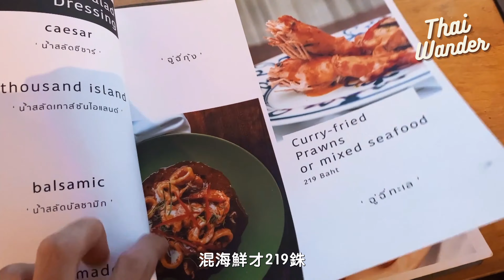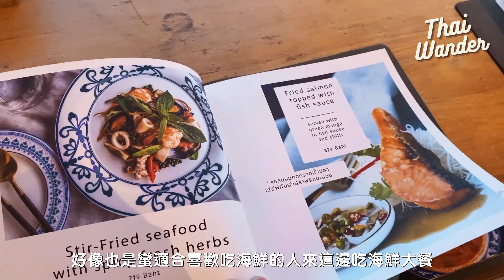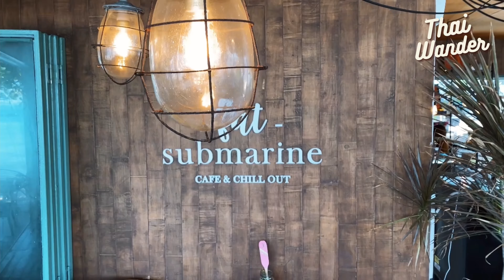格蘭島開放了！(下集)：碧藍淺水灣慘遭巨無霸水母電唇 在地泰國人激推“海聲不間斷“咖啡廳X2｜Laidback beaches & cafes in Koh Larn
雙手奉上 Koh Larn 之旅下集，各位久等了！

雖說標題寫「開放」二字
但大家應該多少得知泰國疫情愈發嚴峻
一個月前才重新開放登島的 Koh Larn
差不多又要關島大吉了吧···

剪片的時候，暗自慶幸當時有認真紀錄
每一幀都好美呀，實在沒有預期海色會如此夢幻
小漁村跟市場的氛圍則讓我懷念起菲律賓的 El Nido

要不是疫情的緣故
真的可以隨便一個周末想浮淺就衝一發
不誇張，因為它就是離曼谷這麼近！
所以，如果以後來泰國旅遊，想要一次玩曼谷+海島的人
除了沙美島，也不妨考慮格蘭島唷（都頗近）

📽 往期回顧

《格蘭島開放了！(上集)：芭達雅新開幕崖上咖啡廳 超狂視野飽覽泰國灣海景｜The Lunar Beach House Pattaya》

《疫情前爆難訂！曼谷河畔赤色宮殿 懷舊浪漫溢於言表的旅宿體驗｜Staycation at Amdaeng Riverside Bangkok Hotel》

《爽睡曼谷新開幕五星酒店卡爾頓 商圈中心輕奢 Staycation 兩千有找！｜Carlton Hotel Bangkok Sukhumvit》

《別有洞天！文青烏托邦隱身兩百歲水上村｜曼谷藝術之家 บ้านศิลปิน Baan Silapin》

《開箱曼谷時尚街區豪華公寓 未來版慾望城市 讓科技做你的管家｜XT Ekkamai by Sansiri》

《後疫情時代泰國象島 無敵海景渡假村下殺兩千！跳島實拍｜AWA Resort Koh Chang》

《泰國象島無人仙境沙灘 立式划槳一票玩兩景 這個價格你敢信！｜Lonely Beach Koh Chang》

《潮流塗鴉活化曼谷老社區 昔日臭水溝變約會聖地！｜翁昂運河步行街 Klong Ong Ang》

《U》- Ballpoint
《Thrills》- TH3 DARP + Seum Dero + Rachel Leycroft
《STRLGHT》- Where Do We Go
《Lay With Me》- Cerberuh
《Sign》- Loving Caliber
《Come on Heartbreaker》- Sture
《Until You Love Me Again》- Maybe